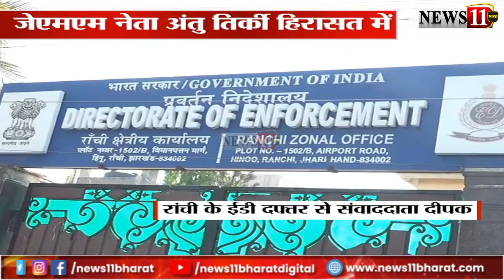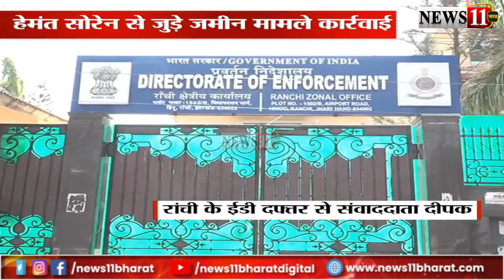जमीन घोटाले मामले में ED की कार्रवाई, छापेमारी के बाद हिरासत में JMM नेता समेत चार लोग